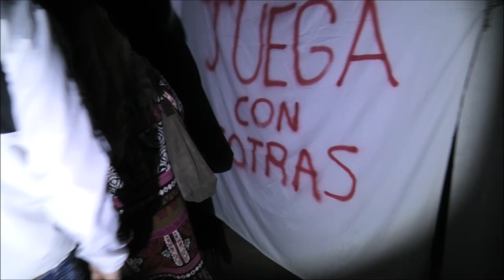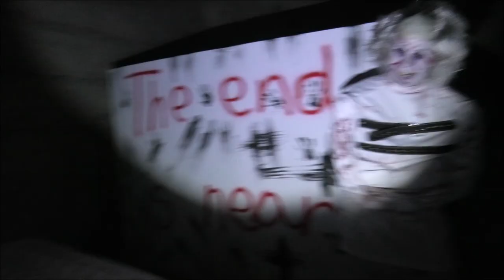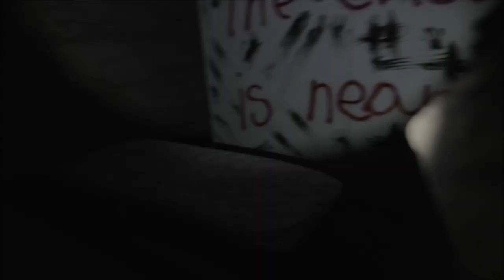La calle del terror en Albelda de Iregua 31-10-2022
Más de 80 integrantes en este grupo que han realizado una obra faraónica de ingenio, imaginación e ingeniería para poder disfrutar de esta noche mágica, y vaya que si lo han conseguido. El listón ha quedado inalcanzable pero nada puede detenerlos.